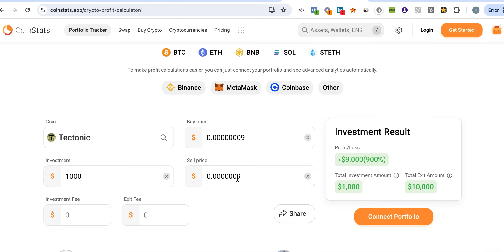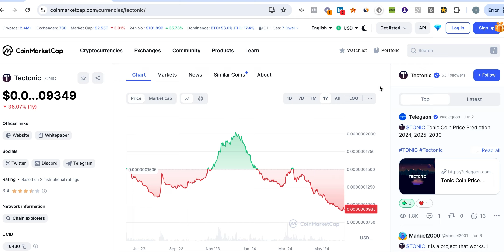TECTONIC CRYPTO HOW MANY COINS NEEDED TO BECOME A MILLIONAIRE